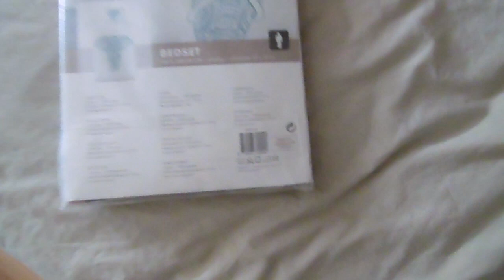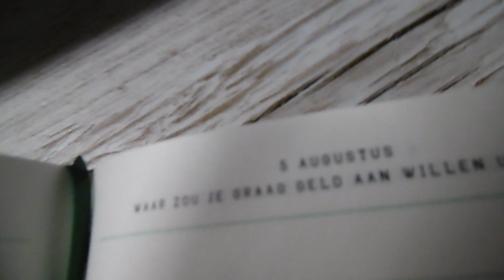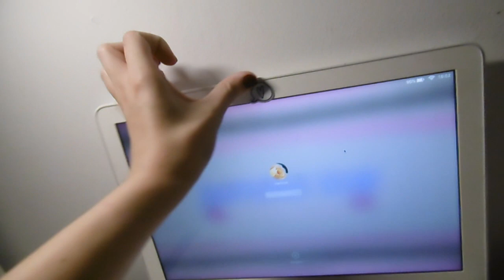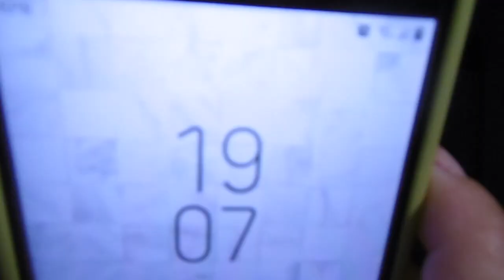my real summer morning/night routine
Hoi. Mijn naam is kim, 19 jaar en ik woon samen met mijn rechterhand mijn vlogcamera  in Spijkenisse. Ik neem het leven met een dikke knipoog en maak filmpjes op het internet, daar is deze er één van.